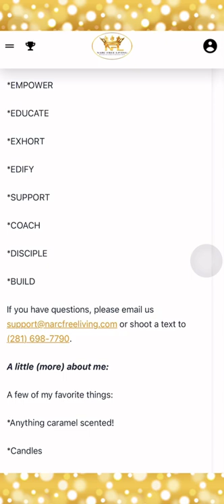Chain Breaker University! Helping Set Captives Free From Narcissist Abuse!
Escaping The Clutches Of Narcissist Abuse: What’s Next?

So you left the narcissist or are thinking about leaving, what’s next? This workshop covers it all. The ticket price includes interactive live event teaching, sisterhood community, healing environment, & worksheet. Don’t wait to sign up. Seats are LIMITED!

Feeling stuck? Ready to break the chains of narcissist abuse? Are you experiencing demonic attacks? Let’s break those chains.

Narc Free Living LLC speaks on narcissism (Jezebel spirit) & spiritual warfare from a spiritual & biblical perspective. I don’t diagnose narcissists but I do discern spirits.

for coaching services & ministry information.

Have a question about narcissist abuse, mentorship, career? Ask your question and receive a personalized, tailored response just for you!

F O L L O W . S H A N N O N

T E L E G R A M: @ShannonSavoy